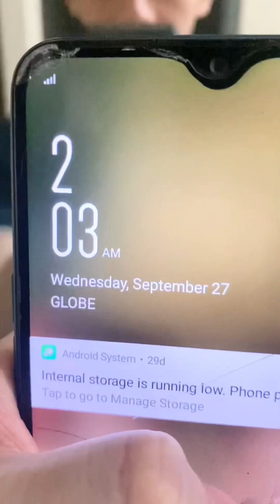GISING | Gueco Twins